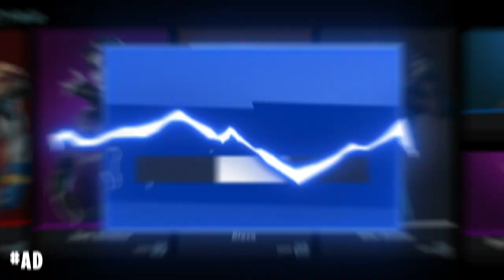Calling My Phone 📞| Fortnite Montage